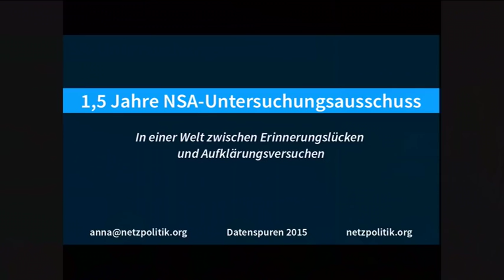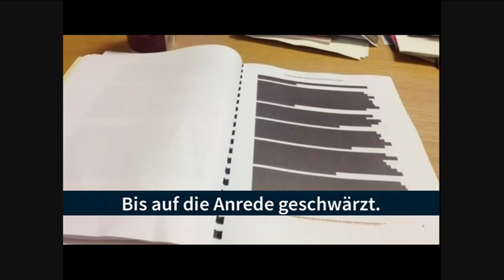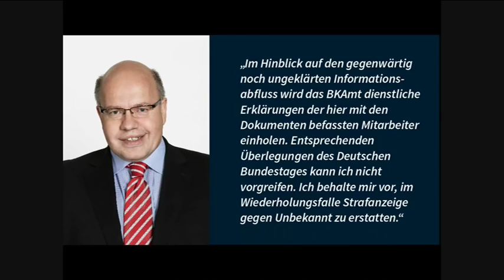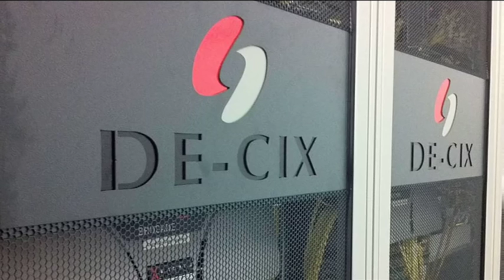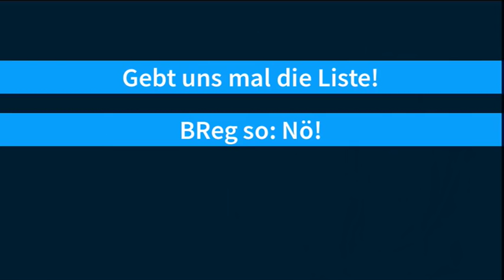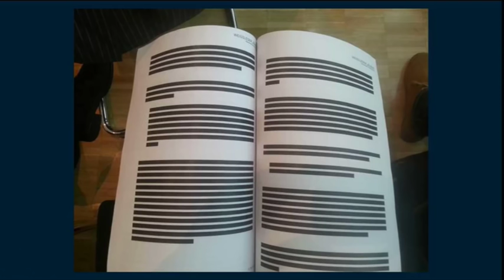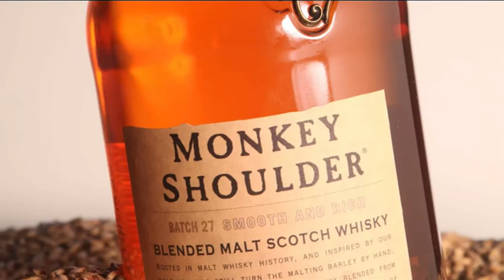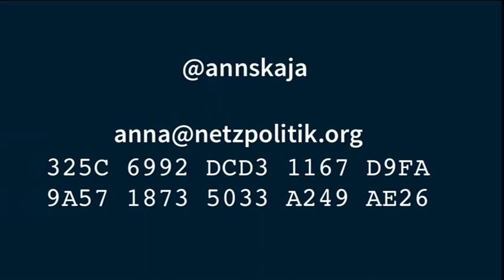anna: 1,5 Jahre NSA-Untersuchungsausschuss: Rück- und Ausblick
Seit 1,5 Jahren gibt es den NSA-Untersuchungsausschuss im Bundestag, der NSA-Spionage in Deutschland und die Verwicklungen der deutschen Dienste aufklären soll. Was wissen wir jetzt, was erwartet uns noch?

anna